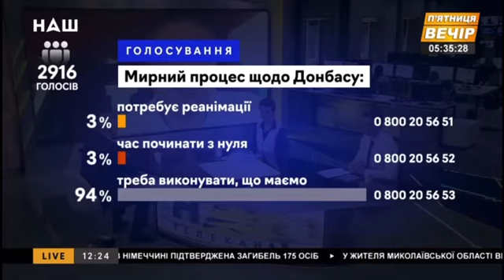НОВИЙ ІМПУЛЬС МИРНОГО ПРОЦЕСУ НА ДОНБАСІ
«Основою для процесу реанімування мирного процесу на Донбасі мають бути ті домовленості, які вже офіційно зафіксовані та схвалені на рівні ООН»

Гість ефіру телеканалу НАШ - ЮрійМірошниченко